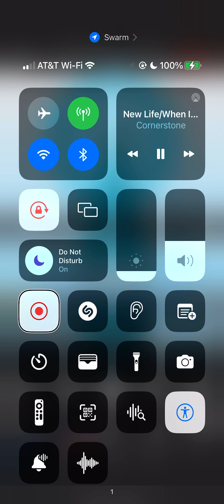Let the Bible speak